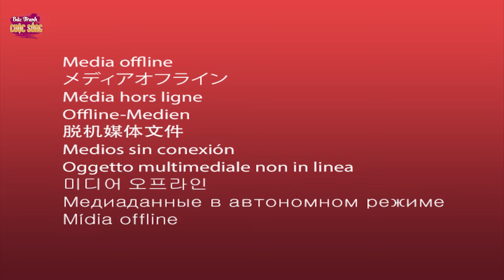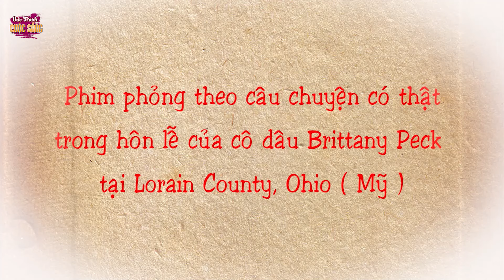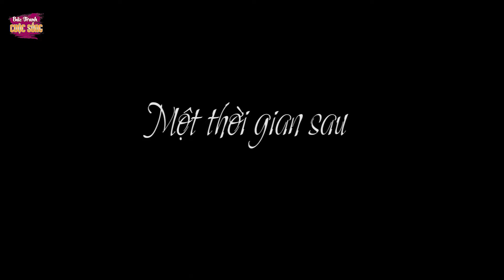TIỀN BẨN TIỀN SẠCH - PHIM HOẠT HÌNH HAY NHẤT - KHOẢNH KHẮC KỲ DIỆU - TRUYỆN CỔ TÍCH HAY NHẤT